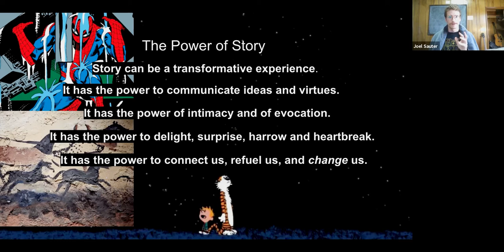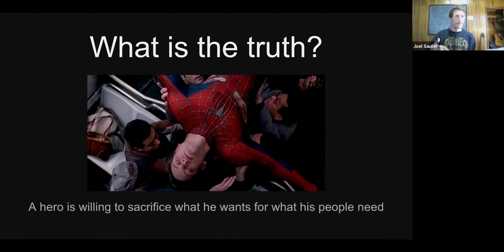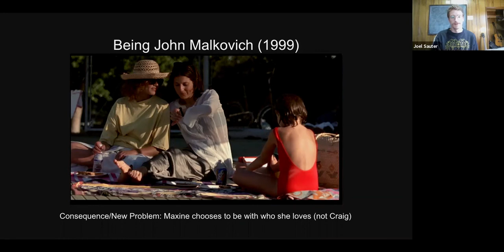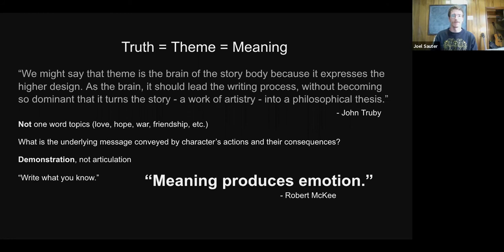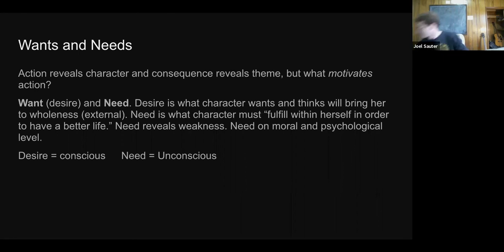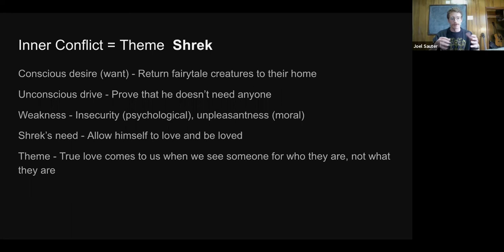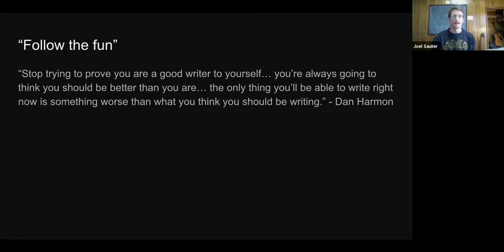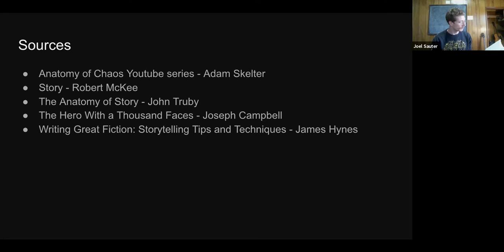Story Development | Joel Sauter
Taking a cue from Aristotle, our aim in this workshop will be to first analyze the function of a story and then the steps we can take to fulfill that function most efficiently. Pulling from a hodgepodge of sources, we will delve into the always exciting and often turbulent waters of characters, plot and theme and come to find by creating a unity between them, our stories can be at their most impactful.

Joel is a young man tucked away in the verdant and picturesque Grass Valley, CA. He likes stories and likes learning about how and why they work.